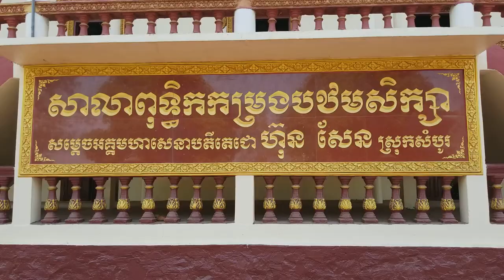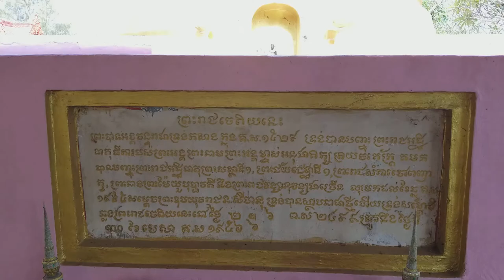wet sosor 100 in Kratie, Cambodia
This is a channel for reviewing upcoming and latest cars, entertainment, knowledge sharing and also vlog and more.
Best Regards,
We're thrilled to have you here. Join us as we explore exciting topics, share unique insights, and have fun together. Let’s embark on this journey together—your adventure starts now! 🎉📹
Here is some details about the videos:
Editors: CapCut/InShot/PicArts (App Store)
Funder: Mr. KHIN Theary
4 Tik Tok: @kakchannel